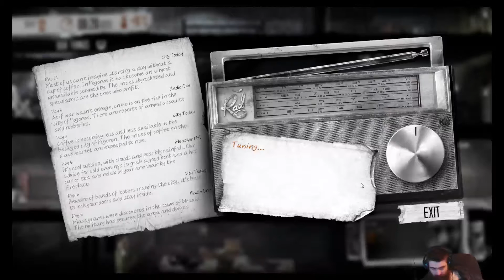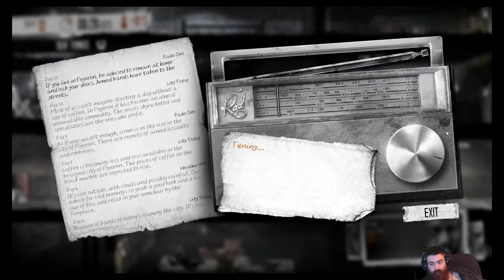This War of Mine #6 | Anything To Survive Playthrough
A New Series, where I will steal, murder, and do whatever I have to to survive the war.

Really interesting strategy/Survival style game, definitely worth a look.